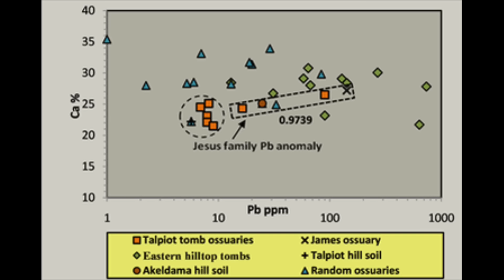After James: The Jesus Dynasty Survives and Continues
James (aka Yaaqov), the brother of Jesus was brutally killed in 62 CE by the same corrupt priesthood family of Annas who had had Jesus crucified. Yet, remarkably the Jesus Dynasty continued--despite the horrors and loss of the Jewish Revolt and the destruction of Jerusalem and its Temple. Here is the backstory as to what unfolded.